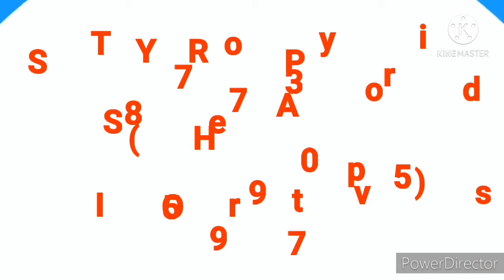Downtown Mall|Waterline|Premium Shop|At newtown|Limited Deal | 700sqft |RENT|44,000/- |7980537759📲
🔔🍁🍁" - For RENT Uniworld Downtown Mall - Showroom space .

🏮 Waterline available  -🏮

♓♐700 sqft shop ♓♐

🟡 More Shops -  max , Realince Digital , Spencer, PVR cinema hall, //

🟥 LIMITED OFFER🟥

🛑Rosedale NRI 🛑Karigori bhaban 🛑, Uniworld City 🛑 Xn jeviers univercity🛑Wipro ,🛑 Infosys 🛑ITC🛑 ETC IT Hub

‼️ Vastu realty ‼️
(Specialist newtown)